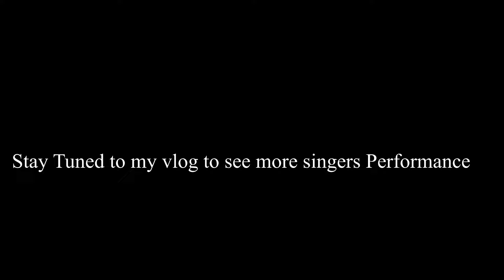NISHTHA SHARMA CONCERT IN INDONESIA|इंडोनेशिया में निष्ठा शर्मा का कॉन्सर्ट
Your Quries-
Nistha sharma
The voice of india kids
The voice of India kids winner
The voice of India kids winer nishtha sharma
Nishtha sharma kaun hai
Nishtha sharma sa re ga ma pa nishtha middha